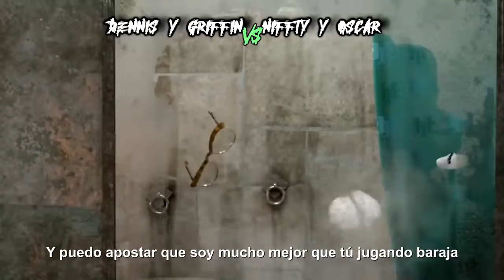Hazbin Hotel vs Hotel Transylvania _RAP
El HOTEL DE LOS MOSTRUOS VIVOS_VS_EL HOTEL DE LOS DEMONIOS